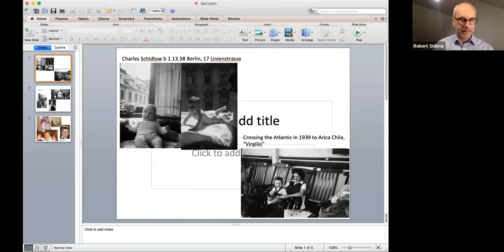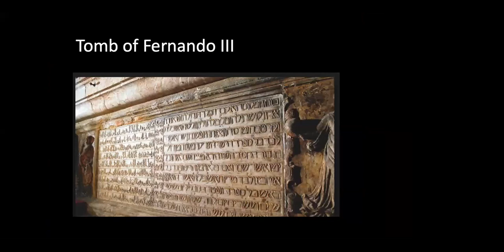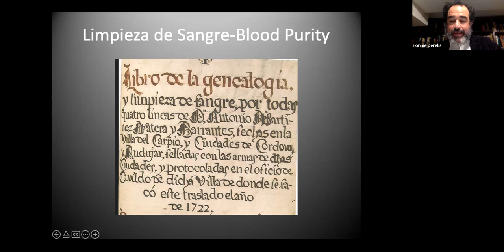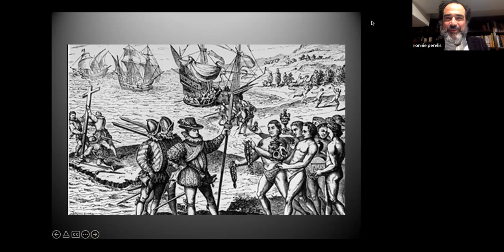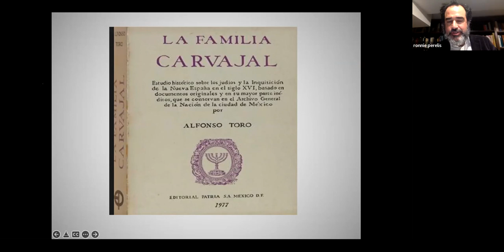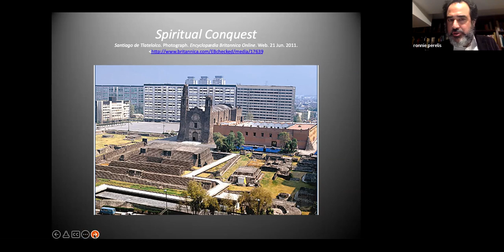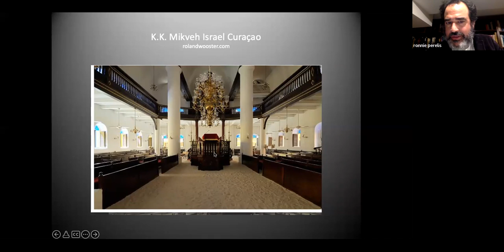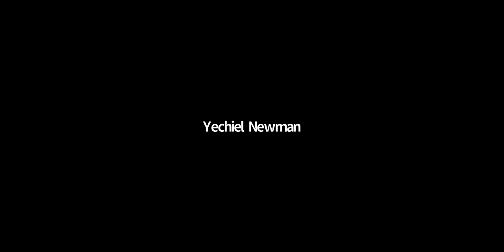18th Annual Charles Sidlow z"l Memorial Lecture, featuring Professor Ronnie Perelis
Professor Ronnie Perelis is the Chief Rabbi dr. Isaac Abraham and Jelena Rachel Alcalay Associate Professor of Sephardic Studies at the Bernard Revel Graduate of Jewish Studies of Yeshiva University.  Professor Perelis also teaches undergraduates in Yeshiva University’s Yeshiva College and Stern College. Professor Perelis serves as Director of the Arthur Schneier Program for International Affairs.
His research explores connections between Iberian and Jewish culture during the medieval and early modern periods.
He is the author of “Blood and Faith: Family and Identity in the Early Modern Sephardic Atlantic.”